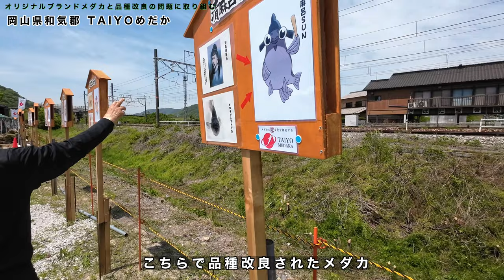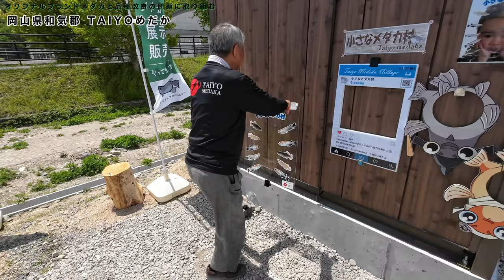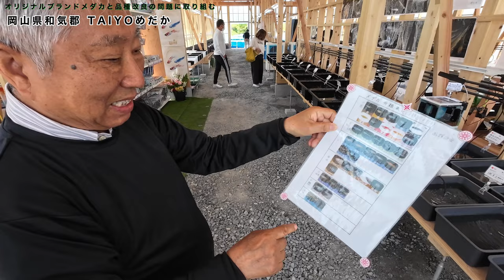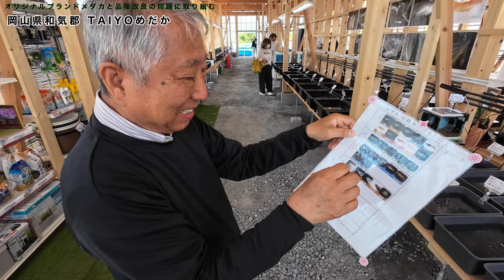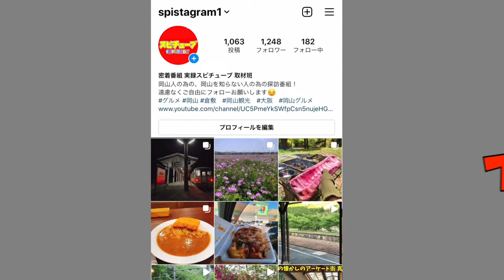岡山県和気郡のご当地メダカと品種改良されたメダカを放流問題に取り組む！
片鉄ロマン街道 ちいさなメダカ村
岡山県和気郡和気町福富390-1

再生リスト